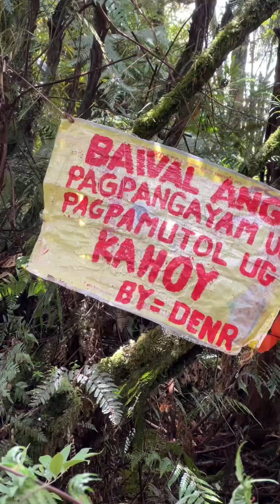Mt. Buribid 1410 masl Day Hike via Sibulan Sta. Cruz